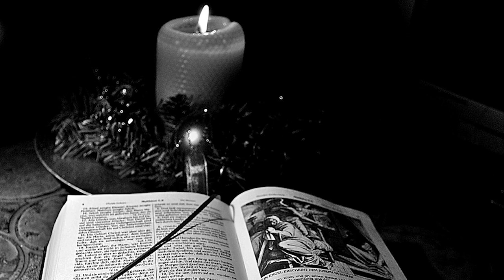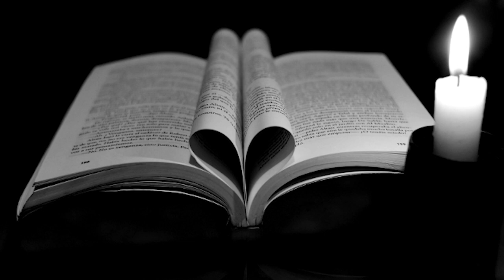Into My Arms (covered by Damir)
Nick Cave & The Bad Seeds & one of my all time favourites!

Lyrics:

Into My Arms

I don't believe in an interventionist God
But I know, darling, that you do
But if I did I would kneel down and ask Him
Not to intervene when it came to you
Not to touch a hair on your head
To leave you as you are
And if He felt He had to direct you
Then direct you into my arms

Into my arms, O Lord
Into my arms

And I don't believe in the existence of angels
But looking at you I wonder if that's true
But if I did I would summon them together
And ask them to watch over you
To each burn a candle for you
To make bright and clear your path
And to walk, like Christ, in grace and love
And guide you into my arms

Into my arms...

But I believe in love
And I know that you do too
And I believe in some kind of path
That we can walk down, me and you
So keep your candles burning
And make her journey bright and pure
That she will keep returning
Always and evermore

Into my arms...